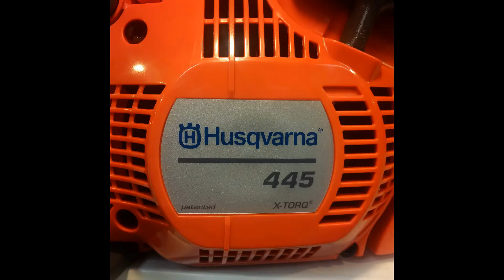GreenHouse Swarzędz, PROMOCJE PIŁ 445, 550XP, 562XP 15.01.2018 - 28.02.2018